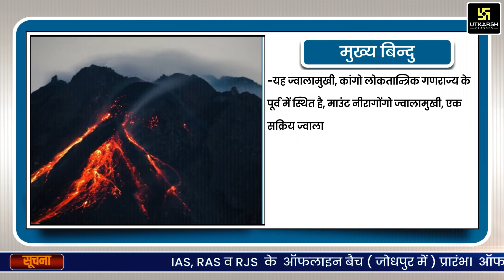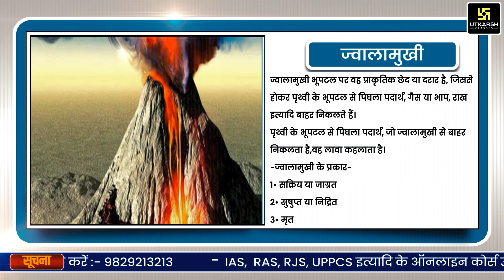Mount Nyiragongo Volcano Eruption | Current Affairs | UPSC IAS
हाल ही में कोंगों लोकतान्त्रिक गणराज्य में माउंट निरोगोंगओ ज्वालामुखी में विस्फोट हो गया है जानिए सम्पूर्ण जानकारी इस विडिओ में |

↦ Short News | Daily Current Affairs | March 2021 | UPSC IAS